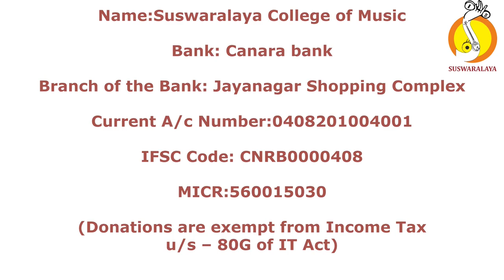LEC DEM SHRINIVASA ANANTHA RAMAIAH NEW TRENDS IN CONSTRUCTION OF MRIDANGAM